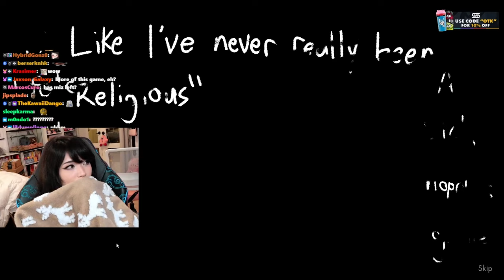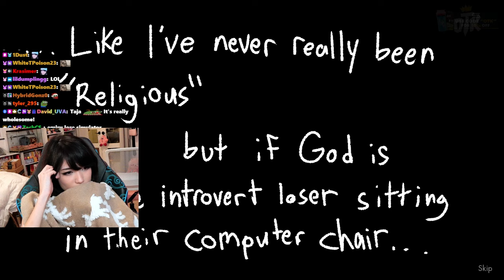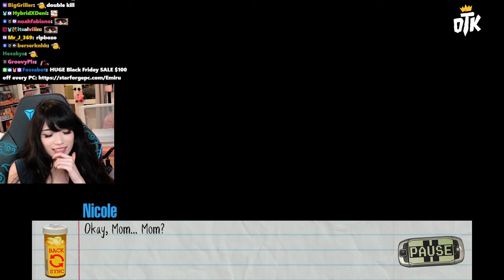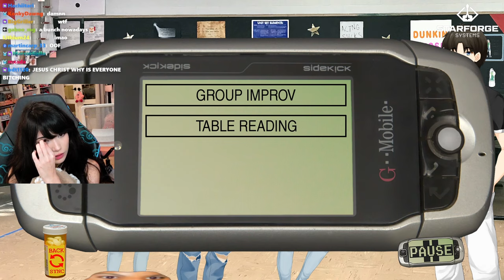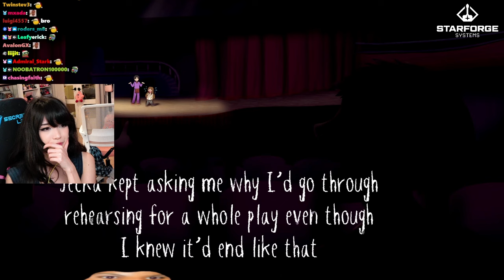Emiru Plays "Class of '09: The Re-Up" PART 2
Emiru
500 E Whitestone Blvd # 3309

༝﹡˖˟ ⸜₍⁽ˊ꒳ˋ⁾₎⸝ ༝﹡˖˟